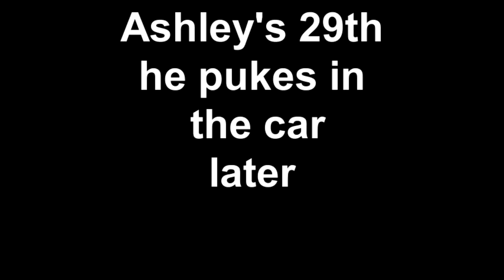Ashley's 29th he pukes in the car later